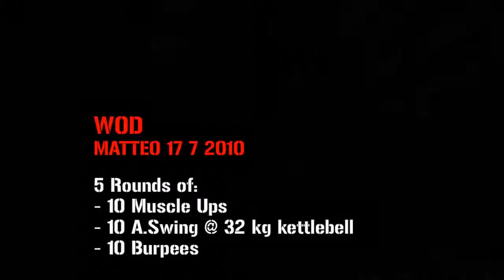WOD Matteo 12 7 2010 - MUSCLE UPS!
5 Round of:
- 10 Muscle Ups
- 10 A Swing @ 32 kettlebell
- 10 Burpees